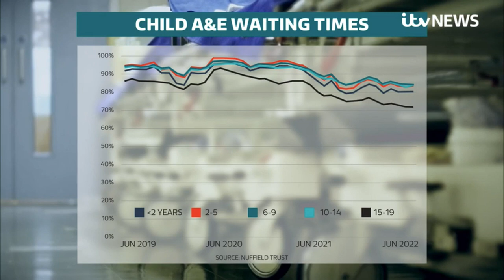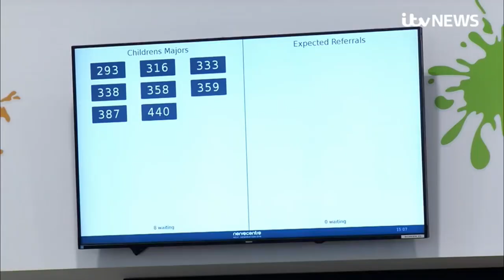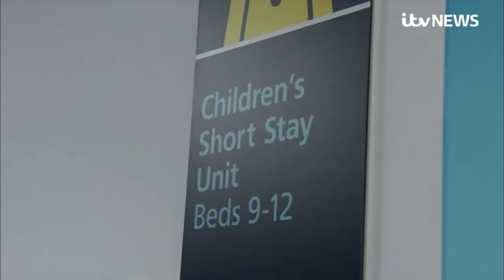Winter Pressures on Children's Emergency Department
Extract of news segment where I explain why it's relevant that children's are brought (they don't choose to come) to Emergency Departments